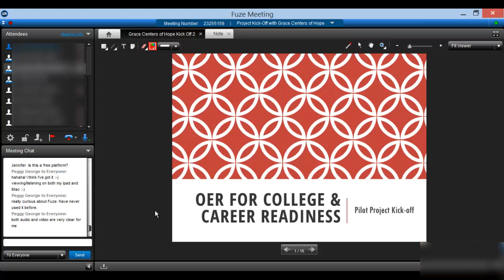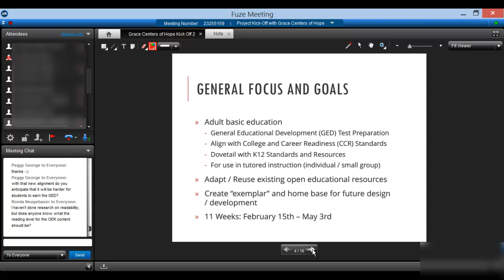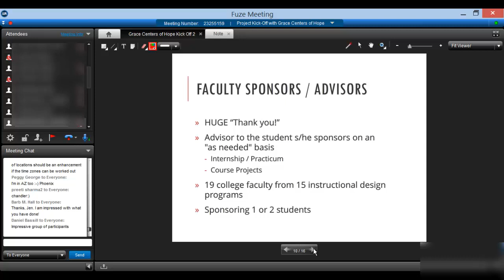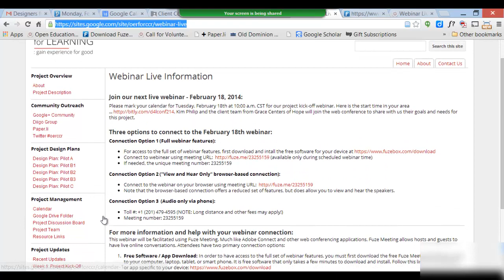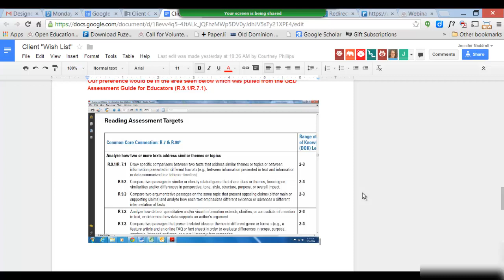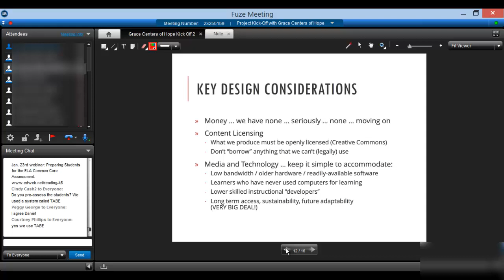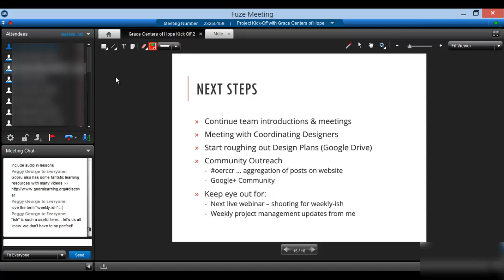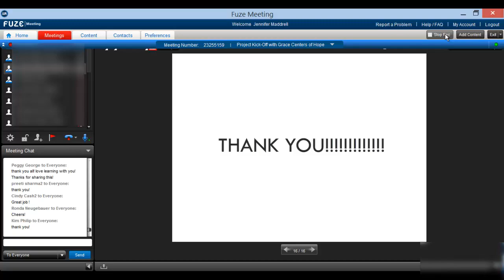Designers for Learning Webcast 14: Grace Centers of Hope Kick-Off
This is the recording of our kick-off webinar for the Designers for Learning service-learning pilot. Kim Philip and the client team from Grace Centers of Hope joined the webinar to share with us their goals and needs for this project.